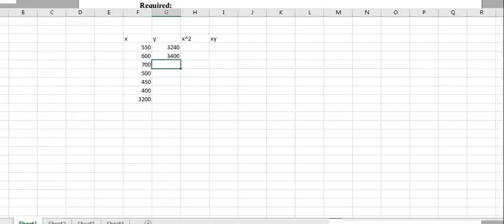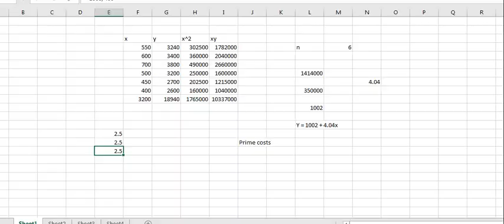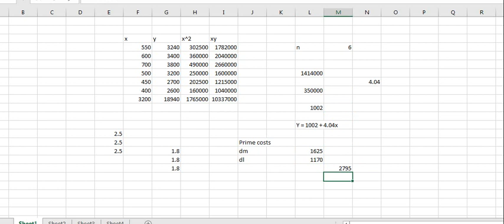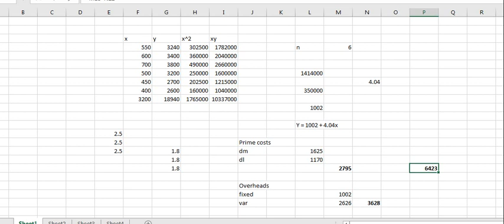Prime cost and regression analysis far1 spring 2018 question